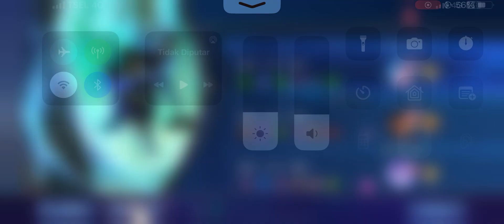KARINA - GEMINI HALO WITH GG TEAMMATES | SURVIVAL MODE | MOBILE LEGENDS BANG BANG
TUTORIAL TO PLAY SURVIVAL ‼️‼️